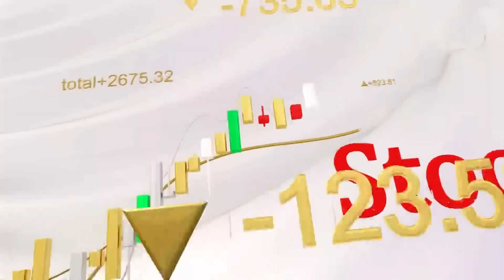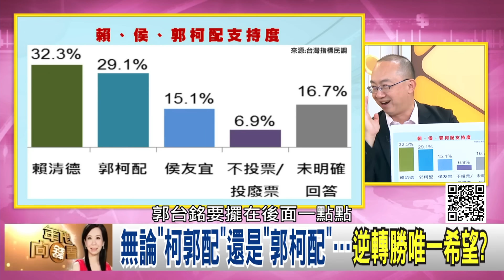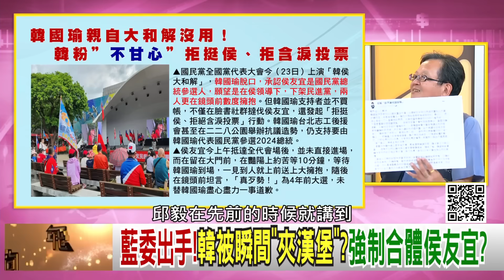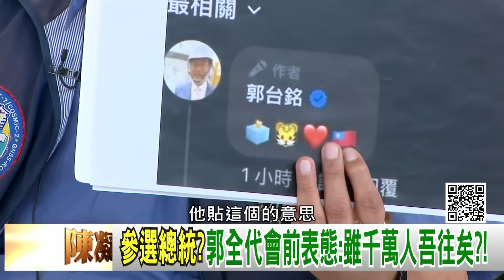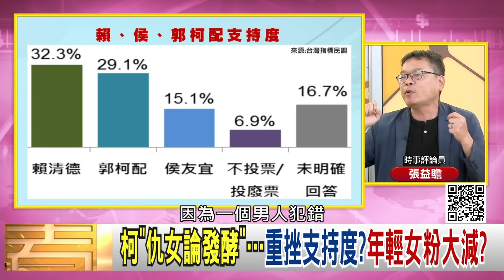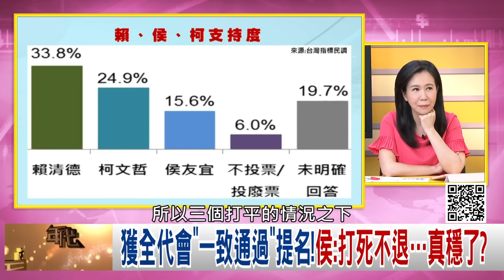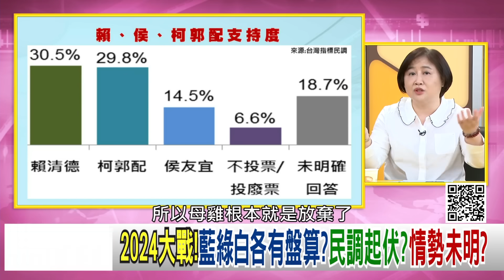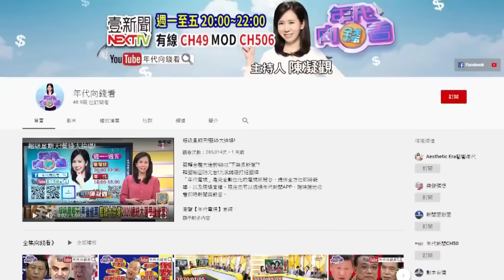《獨！2024大戰！「漢子、禿子、燕子」再合體！韓粉拒挺侯！藍綠白各有盤算？傳「柯朱熱線」談合作？郭喊「真實民意大於黨意」！》【年代向錢看】2023.07.24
抱抱還不夠!侯還要韓"全程牽手"?韓掙脫也沒用?
不去全代會!徐榛蔚和傅崐萁花蓮迎郭!讚台灣之光?!
北流欠1.9億爛帳!柯反控:文化部承諾付錢又反悔?

來賓：張益贍、陳敏鳳、黃光芹、黃創夏、周偉航、黃世聰

最美主持人：陳凝觀
播出時間：壹電視新聞台CH49  每周一至周五晚間八點到十點
重播時間：年代新聞台 CH50每周一至周五 (隔日)下午四點到六點

下載【年代電視】APP：
iOS平台：